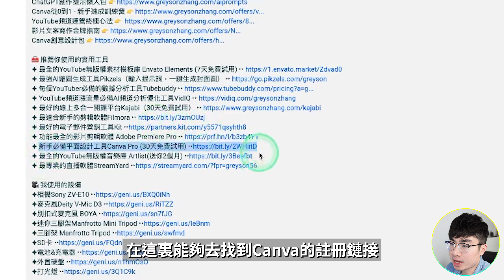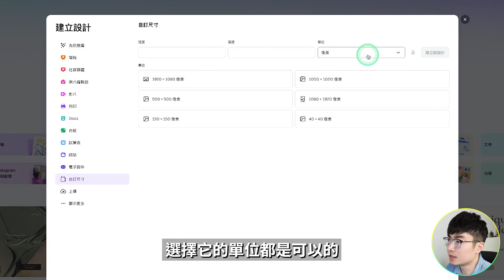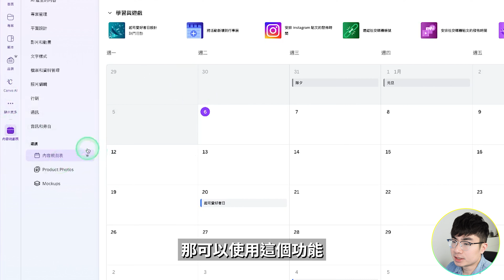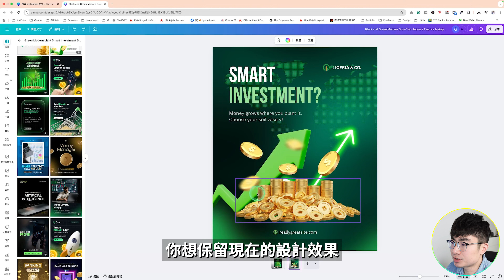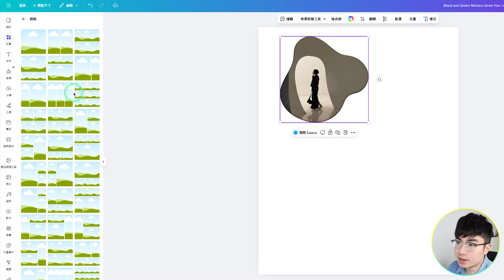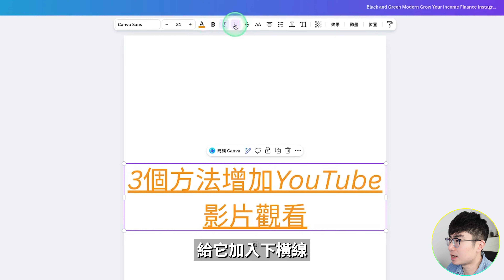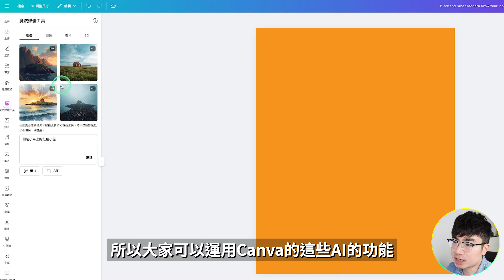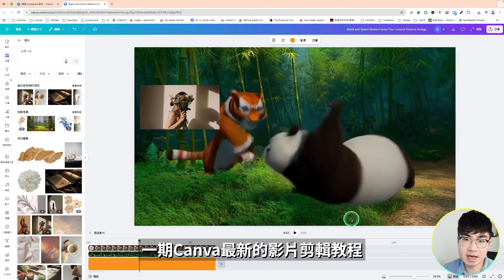【Canva 新手完整教學】2026 最新入門指南｜從 0 開始快速上手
Canva 是一個，讓你就算不會設計，也能快速做出專業作品的工具。不管你是想做簡報、社群圖片、YouTube 縮圖，還是用來輔助內容創作，這支影片會是 2026 年最新的完整 Canva 入門教學，我會從 0 開始，一步一步帶你上手。

時間軸：
0:00 開場
0:34 註冊賬號
1:27 Canva首頁界面介紹
6:12 使用模板
7:27 設計
8:20 元素
10:43 文字
13:03 品牌
13:19 上傳
13:43 工具
14:10 專案
14:18 應用程式
14:40 魔法媒體
15:18 照片&音訊&影片&背景
15:35 調整編輯區畫面大小
15:49 調整元素順序
16:18 添加頁面
16:41 影片剪輯
17:35 下載